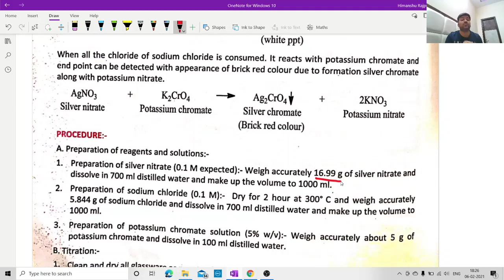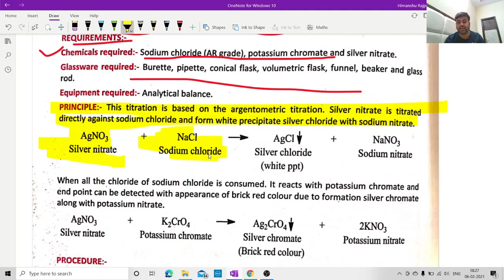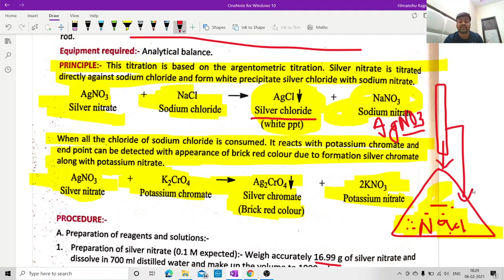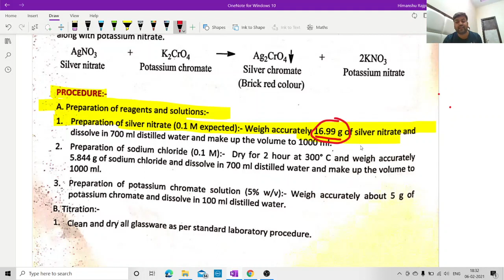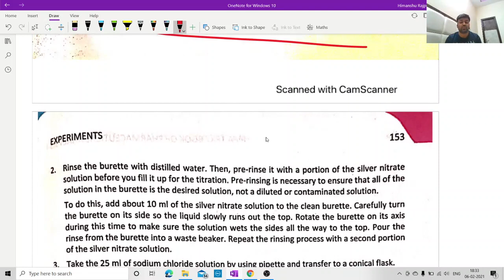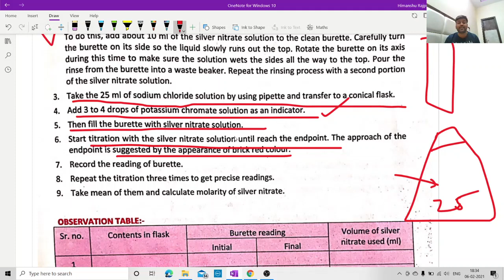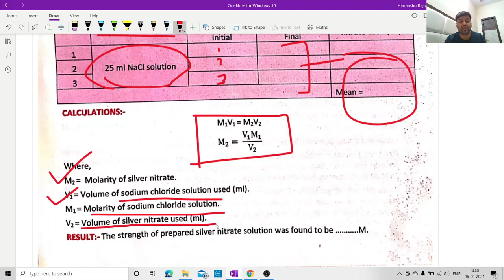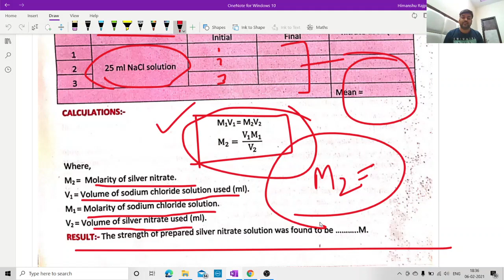Assay of Sodium chloride | Mohr's method | Precipitation titration | Ph. Analysis | B Pharma 1st Sem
Assay of Sodium chloride | Mohr's method | Precipitation 3titration | Ph. Analysis | B Pharma 1st Sem